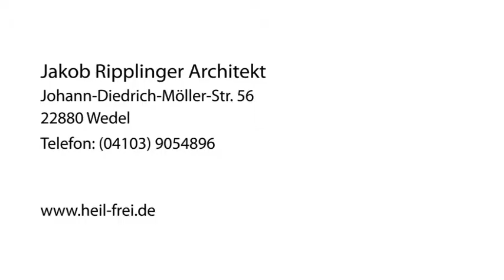Energetisches Bauen ganzheitliche Architektur in Wedel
Jakob Ripplinger Architekt in Wedel ist Ihre erste Wahl, wenn Sie nach Energetisches Bauen oder ganzheitliche Architektur suchen. Für mehr Informationen erreichen Sie uns unter der Telefonnummer (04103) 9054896 . Besuchen Sie uns auch unter der oben genannten Webadresse!